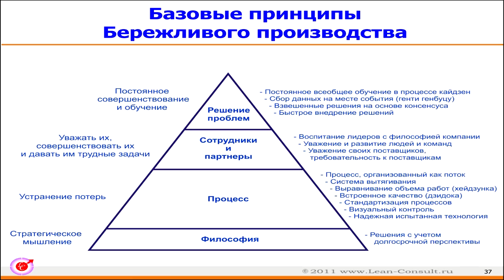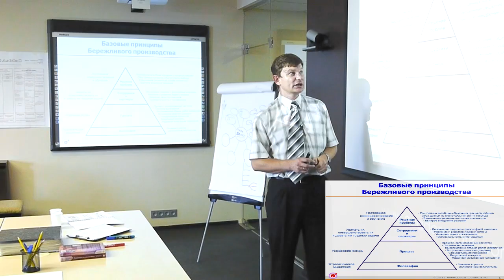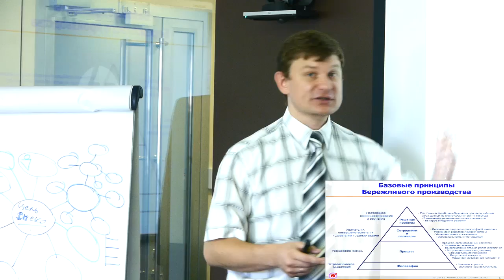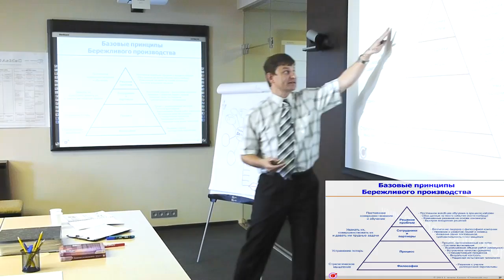4.2 Система Бизнес-ДРАЙВ! Базовые принципы Лин.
4.2 Базовые принципы Бережливого производства по Джефри Лайкеру.

Семинар-знакомство.